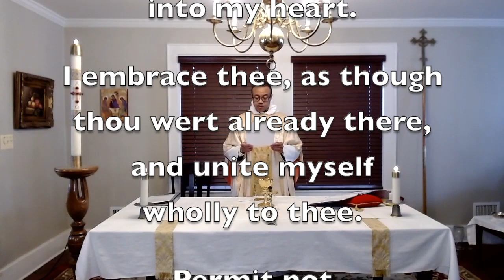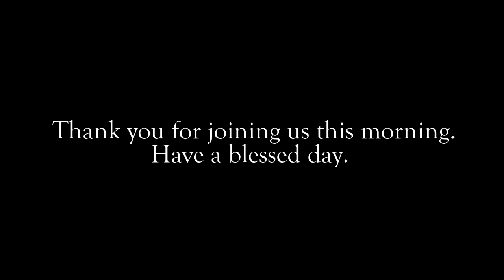Mass (Easter 4)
This video is about Mass (Easter 4)